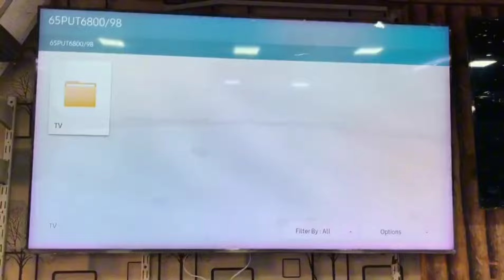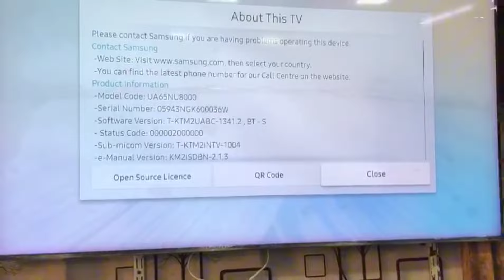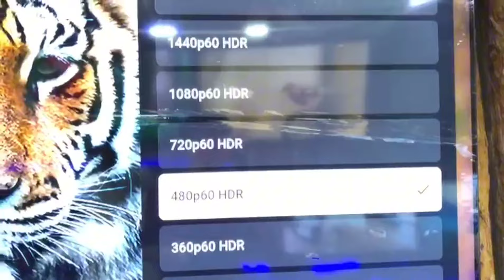cheap price 65 inch Samsung nu8000 made by vitnam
65 inch Samsung TV nu8000 made by vitnam original smart TV 4k HDR supported 2 USB port 3 hdmi AV All input output sound option ALL pakistan delivere